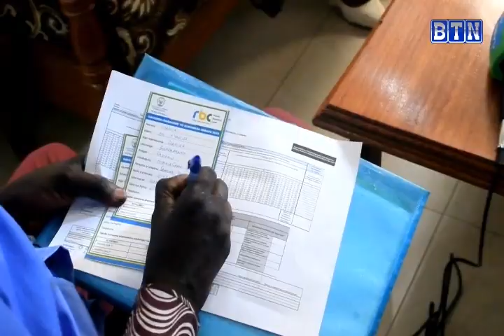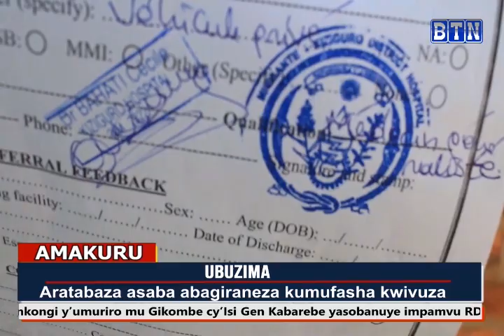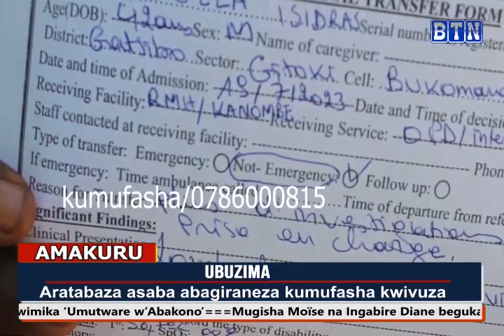Amakuru ya saa Tatu:24/07/2023